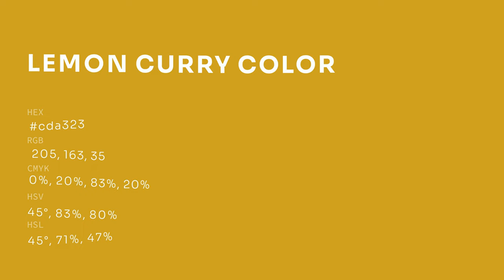Lemon Curry color cda323 hex color - Yellow color - Cool color cda323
What color is Lemon Curry ? cda323 hex color - Yellow color - Cool color cda323

Hex cda323 Color Code is also known as Lemon Curry color.